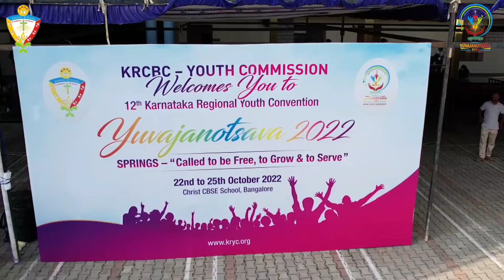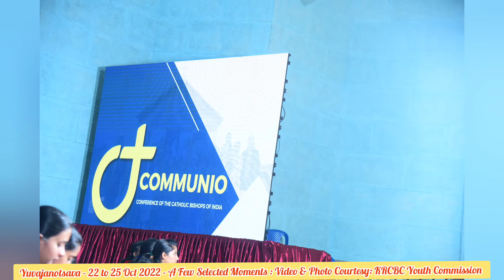Yuvajanotsava, 22 to 25 Oct 2022 - Selected Moments : Video & Photo Courtesy: KRCBC Youth Commission